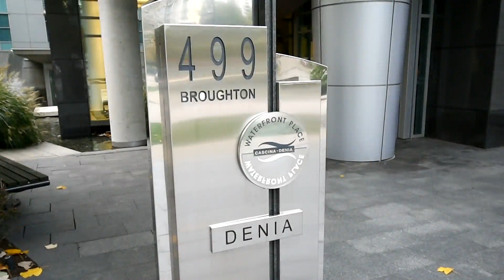1601 499 Broughton Street, Vancouver BC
A highly sought after Coal Harbour expansive 2 bedroom plus large den corner 01 plan at prestigious Denia by renowned developer ASPAC. This 16th floor true waterfront home offers a 96 walkscore to conveniences and amenities ranging from restaurants, coffee shops, parks, boardwalks, shopping, just to name a few. The vista is your rare opportunity to secure all of Coal Harbour Marina, Stanley Park, Vancouver Harbour, North shore Mountains in one sweeping view from your living area. A partial renovation update was done in 2014 and Denia was built 16 years ago boasting high end features such as Subzero and Bosch appliances, central air, radiant heated bathrooms, and full rain screen. Endless other amenities include an indoor pool, exercise centre, sauna and hot tub.